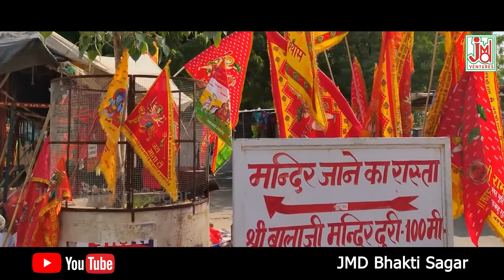Salasar Mandir Jana Hai | Vijay Soni | बालाजी भजन सालासर मंदिर जाना है | JMD Bhakti Sagar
सुनिए इस अद्भुत भजन "सालासर मंदिर जाना है" विजय सोनी की मधुर आवाज़ में, जो आपको भक्ति और श्रद्धा से भर देगा। यह भजन सालासर बालाजी की महिमा का गुणगान करता है और हर भक्त को उनके मंदिर जाने की प्रेरणा देता है। इस भजन को सुनकर आप बालाजी की कृपा और आशीर्वाद का अनुभव करेंगे। जय सालासर बालाजी!

👉 भजन के मुख्य अंश:
• सालासर धाम की महिमा
• भक्ति से जुड़ी आध्यात्मिकता
• विजय सोनी की अद्वितीय गायकी

🔔 बेल आइकन को दबाएं ताकि आपको हमारे नए भजनों की सूचना मिलती रहे।

Listen to the divine bhajan "Salasar Mandir Jana Hai" in the melodious voice of Vijay Soni, which fills your heart with devotion and reverence. This bhajan celebrates the glory of Salasar Balaji and inspires every devotee to visit his sacred temple. Feel the blessings and grace of Balaji as you immerse yourself in this devotional song. Jai Salasar Balaji!

👉 Highlights of the Bhajan:
• Praise of Salasar Dham
• Spirituality and devotion
• Unique singing by Vijay Soni

Title :- Salasar Mandir Jana Hai
Singer :- Vijay Soni
Lyrics :-
Tune :- Traditional
Music Arranger :-
Audio Recording :- Studio JMD Sounds
Sound Recorded by :-
Video Director :-
Video Edit :-
Camera :-
Category :- Devotional Song
Language :- Hindi
Pictured  By :- JMD Bhakti Sagar

hindi bhajans
morning bhajan
bhajans
Hanhuman bhajan
Salasar Mandir jana hai
vijay soni
vijay soni bhajan
salasar mandir
salasar
bhakti sagar
hindi bhajan
bhajan by vijay soni
Vijay Soni Bhajan
JMD Bhakti Sagar
Salasar Balaji Bhajan
Hindi Bhajan
Bhajan 2024
Mandir Bhajan
Salasar Dham
Salasar Mandir
Salasar Balaji Temple
Balaji Bhajan
Bhajan Hindi
Balaji Devotional Song
Best Bhajan
Shree Balaji Bhajan
Salasar Bhajan
JMD